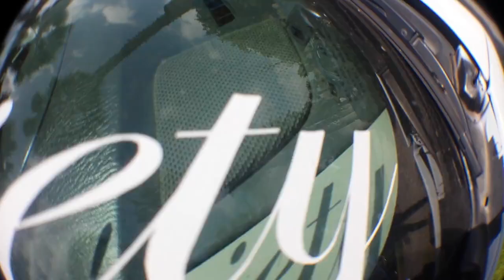un JMD ACCORD ase tiempo de estos eventos